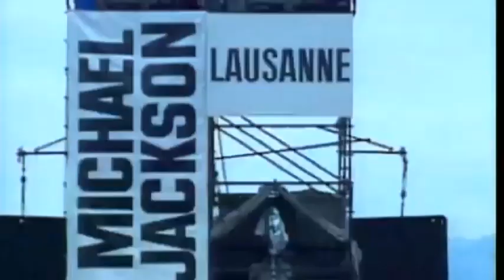Michael Jackson - Memoriam Compilation - In Loving Memory - The Light Of The World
In Loving Memory Of Michael Joseph Jackson. Thank you Michael for all the small gifts and for the greatest gift of all...
if you are looking for a doll well here they are!!